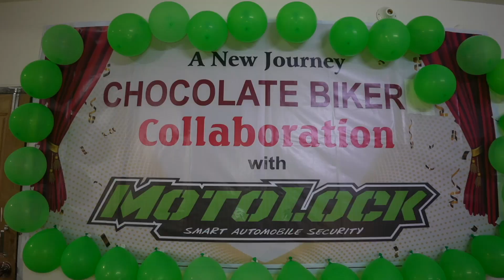বাইক চুরি বন্ধের নতুন নিরাপত্তা || MotoLock GPS Security Lock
চকলেট বাইকারের পথ চলার সংগী এখন মটোলোক। ইনশাআল্লাহ মটোলোক আপনাদের বাইক নিরাপদ রাখবে। স্যালুট।

🇧🇩🇧🇩মটোলক জিপিএস ট্র্যাকারের বৈশিষ্ট্য ঃ

♦️🌐আপনার বাইক চুরি হওয়ার আগে মটোলক ছোট ডিভাইস লাগিয়ে নিন
♦️🇧🇩🇧🇩বাইক সিকিউরিটির জন্য বর্তমানে  মটোলকের কয়েক রকমের ডিভাইস আছে।  যে কোন একটি ডিভাইস লাগালেই বাইকের সিকিউরিটির কাজ করবে।

মাসিক বিল দিতে হয়না আমাদের ***

মটোলক ( চকলেট) জিপিএস ট্র্যাকারের মূল্য ঃ
♦️মোটরসাইকেলের  জন্য  3600/-  only gps

Motolock Combo gps 5300/- ( মোটরসাইকেলের জন্য)

💢 car,bus,cng gps  3900/- নন ভয়েস

🎁Car,bus,cng gps 4600/- ভয়েস জিপিএস
(Gps সিমে কল দিলে কথা শোনা যায় আশেপাশের)

বিস্তারিত জানতে সরাসরি কল করুন 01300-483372/ 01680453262/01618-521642 / 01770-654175

আপনার ঠিকানা কোথায়?

♦️🛵🇧🇩যেনে নিন MotoLock GPS tracker এ বিশেষ স্মার্ট সিকিউরিটি সিস্টেম গুলো যা যা থাকবে।

♦️🛵🇧🇩মাসিক কোন বিল দিতে হয় না আমাদের।  প্রতি মাসে জিপিএস ট্র্যাকারের সিমে মাত্র ১৫/২০ টাকা রিচার্জ করলেই হবে এপস চালানোর জন্য।

♦️🛵🇧🇩চোর অবৈধ ভাবে আপনার বাইকের চাবি অন করলেই আপনার মোবাইল ফোনে কল চলে আসবে। আপনি তখন বুঝতে  পারবেন আপনার বাইকটি কেউ কিছু করছে।
চোর চাবি অন করে ফেললে ও ইঞ্জিন স্টার্ট করতে পারবেনা লক করা থাকলে।

♦️🛵🇧🇩আমাদের দেওয়া অ্যাপসে্র মাধ্যমে  পৃথিবীর যে কোন যায়গা থেকে মূহুর্তের ভিতরে বাইকে  ইঞ্জিন অন/অফ করে দিতে পারবেন ইন্টারনেটের মাধ্যমে এবং মোবাইল ফোনের মাধ্যমে ম্যাসেজ পাঠিয়ে।

♦️🛵🇧🇩ছিনতাইকারী বা ডাকাত যদি আপনার বাইক এবং মোবাইল ফোন ছিনিয়ে  নিয়ে যায় তারপরেও আপনি যে কোন মোবাইল ফোনের মাধ্যমে মূহুর্তের ভিতরে বাইকের  ইঞ্জিন বন্ধ করে দিতে পারবেন ম্যাসেজ পাঠিয়ে।তখন বাইক ফেলে  রেখে ছিনতাইকারী বা ডাকাত পালাতে বাধ্য হবে আশা করি কারন মূহুর্তের ভিতরে বাইকের ইঞ্জিন স্টার্ট করতে পারবেনা।

♦️🛵🇧🇩বাইকে MOTOLOCK  gps tracker  থাকাকালীন লোকেশন ট্র্যাক করে বাইকটি উদ্ধার করতে পারবেন পুলিশের মাধ্যমে অথবা অন্য কোন ভাবে।

♦️🛵🇧🇩স্মার্ট এই ডিভাইসটির আরো বৈশিষ্ট্য হচ্ছে

♦️🛵🇧🇩পৃথিবীর যেকোনো দূরত্ব থেকে এবং যে কোন মোবাইল ফোনের মাধ্যমে / ল্যাপটপ ও ডেক্সটপের মাধ্যমে আপনার বাইকের নিয়ন্ত্রন করতে পারবেন এবং লোকেশন দেখতে পারবেন।

♦️🛵🇧🇩সারাদিন যতবার বাইক থামাবেন কতক্ষন পার্কিং করেছেন তা অ্যাপসে্ দেখতে পারবেন।

♦️🛵🇧🇩  MotoLock gps tracker এর মাধ্যমে পৃথিবীর যে কোন যায়গা থেকে বাইক চলা অবস্থায় গাড়ির ইঞ্জিন  বন্ধ করে দিতে পারবেন।

♦️🛵🇧🇩স্মার্ট এই ডিভাইস এ নিজস্ব ব্যাটারি আছে চোর অথবা ছিনতাইকারী যদি ব্যাটারির তার কেটেও ফেলে  তারপরও  লোকেশন ট্র্যাক করতে পারবেন। ব্যাটারির ব্যাকআপ সময় পর্যন্ত।

♦️🛵🇧🇩১ বছরের  রিপ্লেসমেন্ট ওয়ারেন্টি পাবেন এবং যাবতীয় সার্ভিস সেবা পাবেন।

 ♦️🛵🇧🇩মটোলক gps tracker সংযোগ দিতে কিনা দামের পর কোনো ইনস্টল ফি লাগেনা কোম্পানির ঘোষণা অনুসারে। কোন মিস্ত্রি যদি আলাদা বকশিস চায় তা ভিন্ন বিষয়।

♦️🛵🇧🇩অ্যাপস থাকার কারনে অতিরিক্ত একটা রিমোর্ট ক্যারি করতে হবে না। যেকোন এন্ড্রয়েড ফোনে অথবা আইফোনে যখন তখন অ্যাপস্ নামিয়ে MotoLock gps tracker ব্যবহার করতে পারবেন।

♦️🛵🇧🇩আপনার বাইক নিয়ে কেউ যদি নির্দিষ্ট এরিয়ার বাইরে যায়  আপনার কাছে এলার্ম বাজবে( কল আসবে) অ্যাপসে্র মাধ্যমে তা সেট করতে পারবেন।

♦️🛵🇧🇩 আপনার সন্তান বা অন্য কেউ আপনার বাইক নিয়ে যদি আপনার পাঠানো  গন্তব্য স্থানের বাহিরে কোথাও যায় তাহলে সাথে সাথে জানতে পারবেন। জিইওফেন্স এলার্টের মাধ্যমে

♦️🛵🇧🇩সারাদিন আপনি বাইক নিয়ে কোথায় কোথায় গিয়েছেন  এবং কতবার কোথায় থেমেছেন  এবং কত স্পীডে বাইক চালিয়েছেন এবং কতক্ষন সময় বাইক নিয়ে দাঁড়িয়েছিলেন  সকল কিছু রেকর্ড হয়ে থাকবে এবং যেকোন সময় প্রয়োজন লাগলে রেকর্ডিং দেখতে চাইলে দেখতে পারবেন মেয়াদ থাকাকালীন।

♦️🛵🇧🇩আপনার পরিচিত কেউ যদি আপনার বাইক নিয়ে যায় তার স্পীড্ ও লোকেশন  দেখতে পারবেন।

 আপনার পছন্দ  মতো  যে কোন মোবাইল নাম্বারে সিকিউরিটি  এলার্ট কল দিয়ে রাখতে পারবেন।

♦️🛵🇧🇩 আপনার বাইকের যাবতীয় হিস্টরি আমাদের দেওয়া অ্যাপসে্র মাধ্যমে দেখতে পারবেন মেয়াদ থাকাকালীন।

♦️🛵🇧🇩আপনার  সন্তান বা অন্য কেউ আপনার বাইক নিয়ে যদি বেশি স্পীডে বাইক চালায় তাহলে সাথে সাথে এলার্ম ( কল) পাবেন আপনার মোবাইলে।  এবং কতবেশি স্পীডে চালিয়েছে তা জানতে পারবেন।

♦️🛵🇧🇩এখানে যতোগুলো বৈশিষ্ট্যর কথা বলা হয়েছে সব অপশন ভালোমতই কাজ করবে শুধু সময়ের বিষয় এবং কিছু  বিষয় স্যাটেলাইট /সার্ভার ও নেটওয়ার্কের সাথে সম্পর্ক তাই কম/বেশি হতে পারে বিভিন্ন বিষয়।

📛  বিভিন্ন সময় বিভিন্ন বিষয় পরিবর্তন হতে পারে তাই যে কোন ডিভাইস নেওয়ার আগে হেল্প লাইনে যোগাযোগ করে জেনে নিবেন যেমন বর্তমান মূল্য,  প্রোডাক্টের বিস্তারিত বিষয়

শতভাগ অরিজিনাল ইঞ্জিন ওয়েল, হেলমেট ,বাইকিং এক্সোসরিস ও সেফটি গিয়ারস পেতে ও বিস্তারিত তথ্য অভিজ্ঞ বাইকারের পরামর্শ পেতে সেই সাথে বিশস্ত মেকানিক দিয়ে বাইক সার্ভিসং করারে যোগাযোগ করুন নিচের ঠিকানায়। সারা বাংলাদেশে কুরিয়ার সার্ভিসের মাধ্যমে প্রোডাক্ট পৌছে দেওয়া হয়।
Action Biker 43/21, Mayakanon, Sabujbag (beside Mugda footover bridge), 1214 Dhaka, Dhaka Division, Bangladesh।

Action Biker 2.0
3 no. Uttar Pirerbag, Mirpur 60feet road, Mirpur, Dhaka 1216.